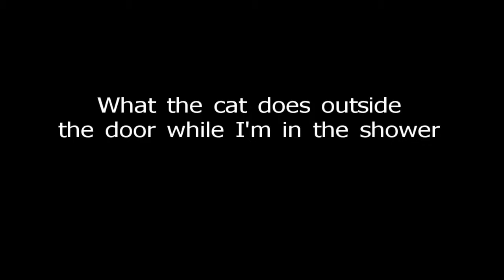Cat outside the door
Everytime I take a shower, there's our cats paw under the door. I was wondering whar she was doing on the otherside of the door.
Video was sped up 3x.
There's no audio.